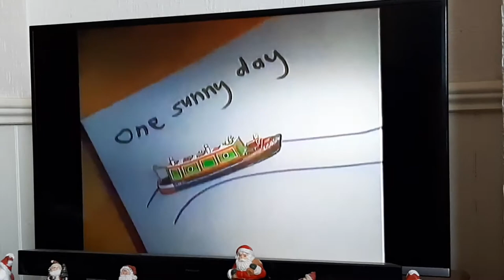Rosie And Jim With John Cunliffe: Boat Festival (UK 1992)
Rosie and Jim with John Cunliffe: Series 2 Episode 25 John Cunliffe visits a boat festival.

The Last Episode of John Cunliffe as presenter of Rosie And Jim before being replaced by Pat Hutchins.

30 March 1992